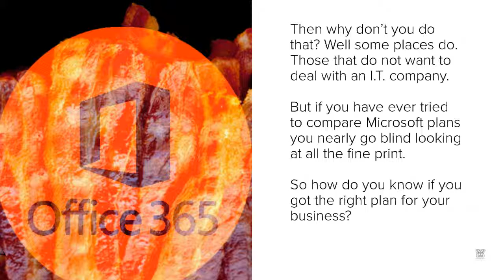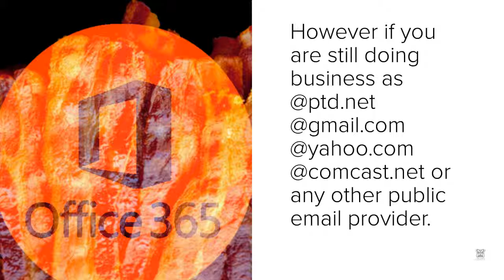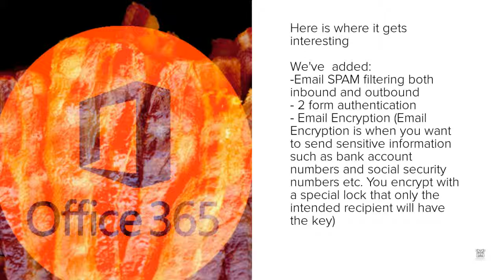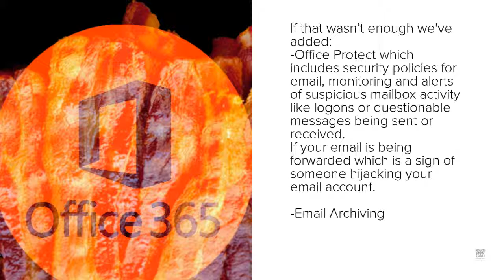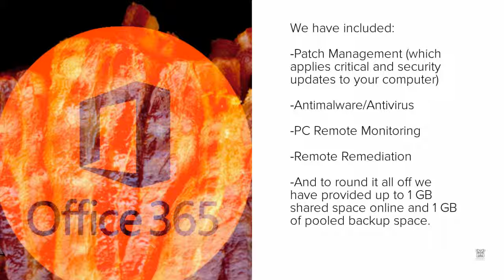Email Wrapped in Security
Don't just settle for Office 365 email or any other email provider. Make sure your email system is protected. Come talk to someone who cares about your business.